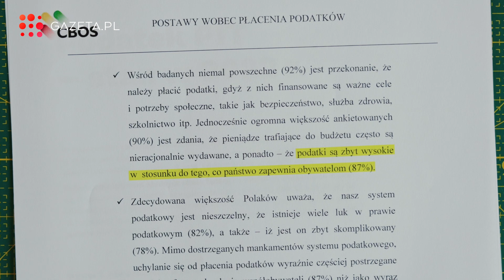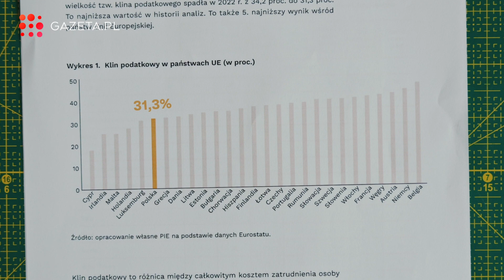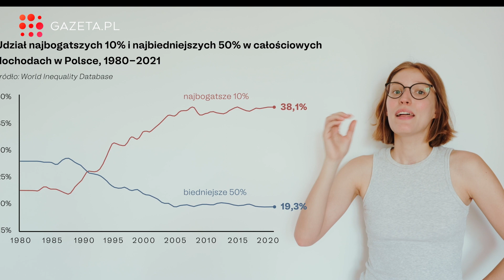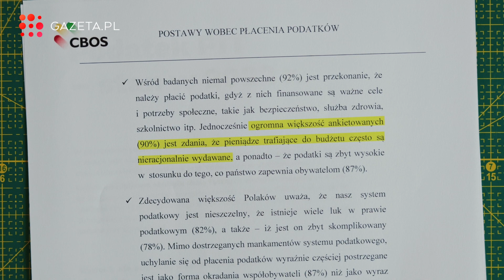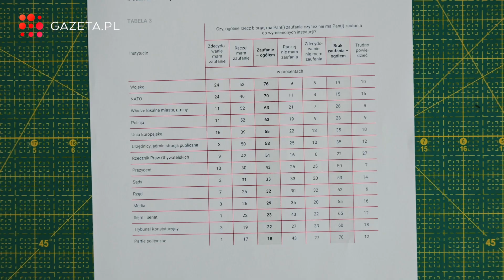JAKIE SĄ PODATKI W POLSCE? - Kasia Gandor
Benjamin Franklin, jeden z ojców założycieli Stanów Zjednoczonych napisał kiedy w liście, że na świecie niczego nie można być pewnym, poza śmiercią i podatkami. Dzisiaj, 230 lat później, można byłoby dodać do tego zdania jeszcze jedną pewną rzecz, mianowicie: że co drugi artykuł, film i praca naukowa dotyczące podatków będą zawierać gdzieś ten cytat.
Ten film nie jest wyjątkiem. Dzisiaj gadamy o podatkach.